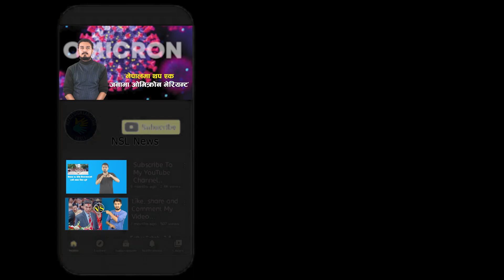|| पेट्रोलको मूल्य प्रतिलिटर १८० रुपैयाँ पुग्यो ||